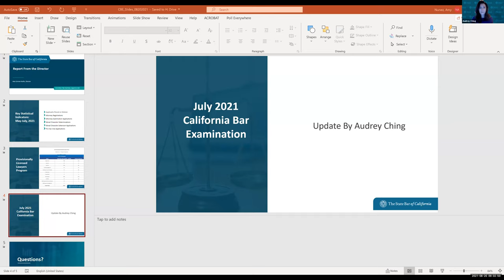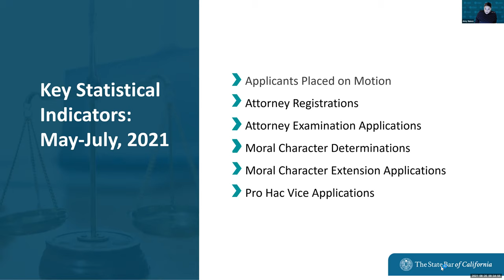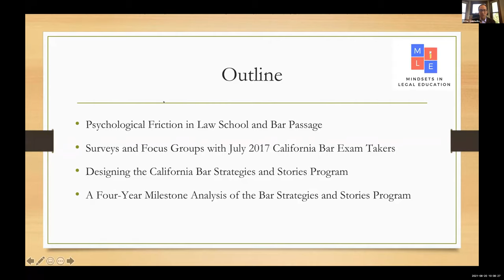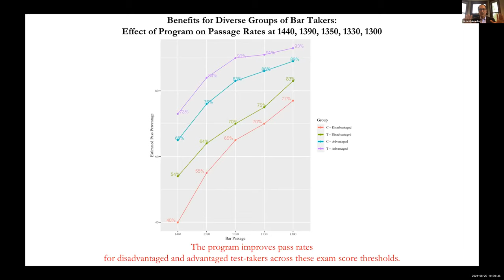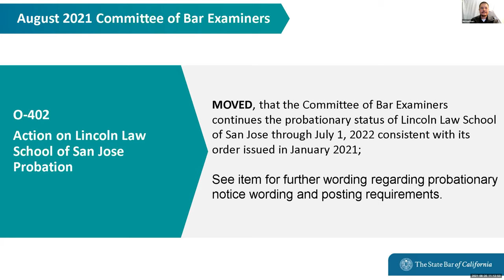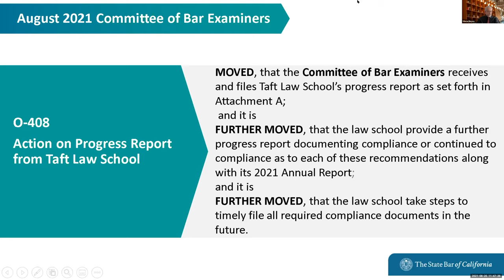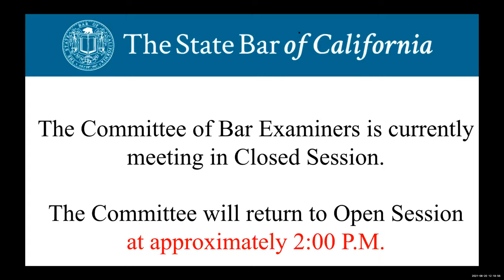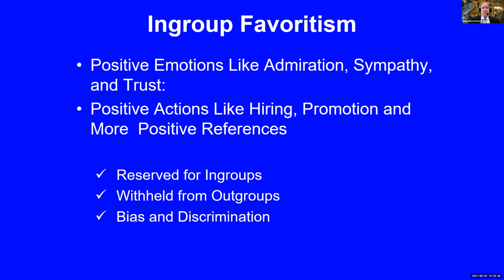Committee for Bar Examiners Part One 8-20-21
COMMITTEE OF BAR EXAMINERS
Friday, August 20, 2021
9:00 a.m.—5:00 p.m.

Time Stamps
00:00:00 Welcome/Roll Call
00:01:17 July 2021 California Bar Examination
00:15:21 Call for Public Comment
00:24:55 Approval of June 18, 2021 Committee of Bar Examiners Public Meeting Minutes
00:26:58 Report on Key Statistical Indicators for May, June, and July 2021
00:29:33 Review Schedule for October 15-16, 2021 Committee Meeting
00:32:28 Provisional Licensure Program
00:33:16 2022 Schedule of Committee Meetings
00:37:23 Blue Ribbon Commission on the Future of the Bar Exam
00:47:21 Differential Item Functioning
01:04:08 Presentation on Bar Exam Strategies and Stories
00:49:12 Action on 2020–2021 Examinations Goals and Accomplishments
02:02:45 Educational Standards
03:20:29 Presentation on Implicit Bias